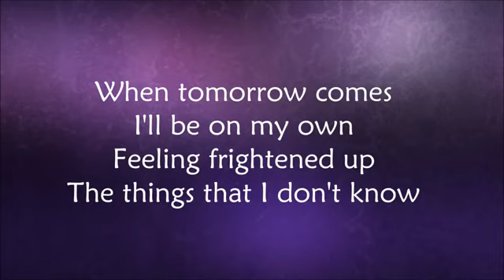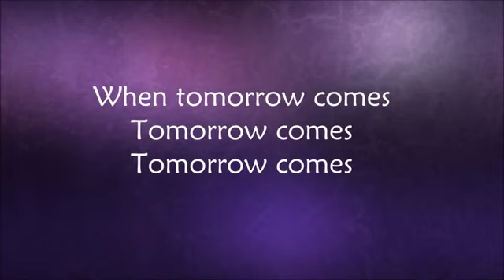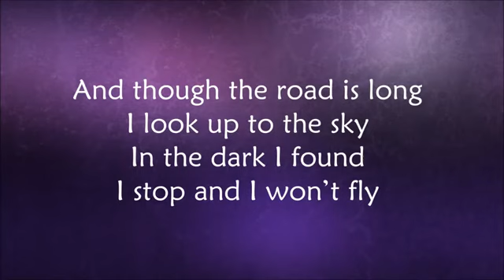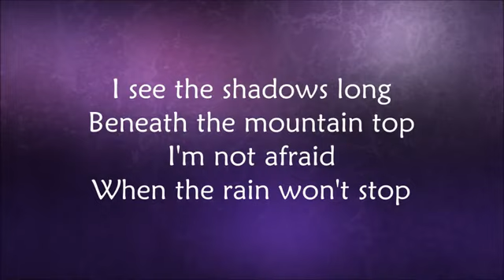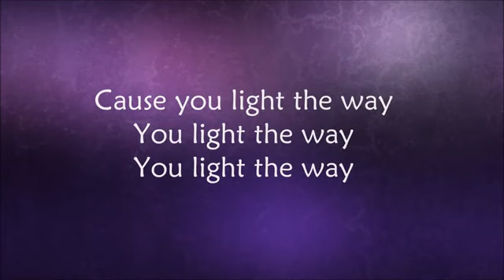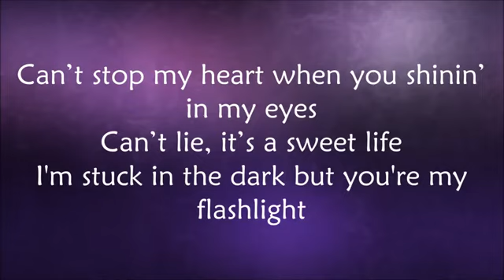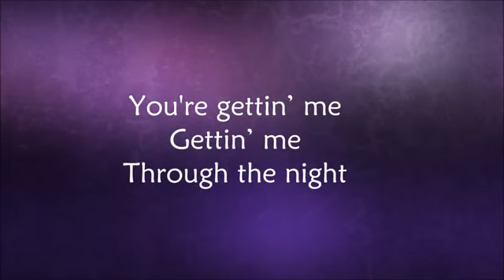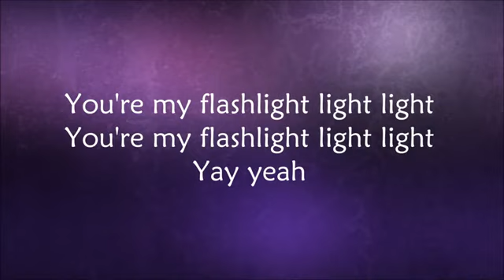Flashlight - Jessie J (Lyrics)